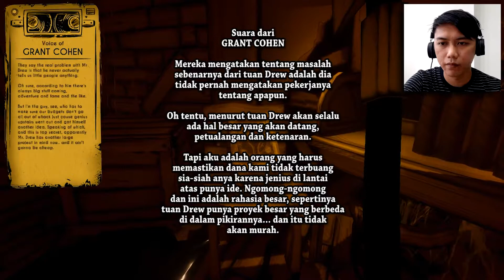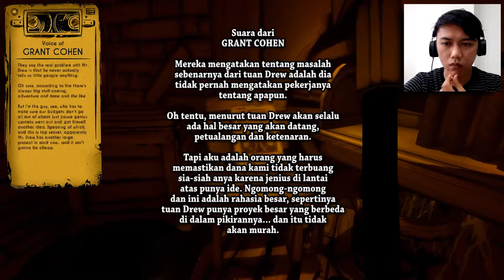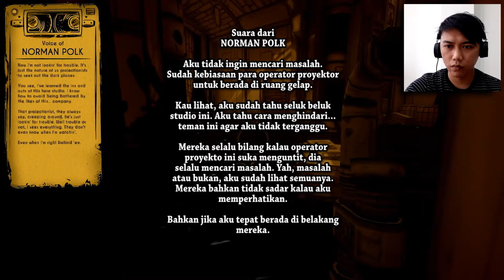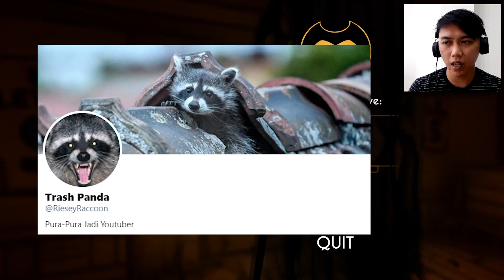Pergi Menyelamatkan Boris | Bendy And The Ink Machine Indonesia | Chapter 3 Part 3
Bendy And The Ink Machine Subtitle Indonesia

Platform : Android, Windows, Mac, Linux, PS4, XBOX ONE, Nintendo Switch

Sestyc : Riesey
Artwork Instagram : @ayissaurus
Deviant Art: ayissaurus
Wattpad: Riesey_